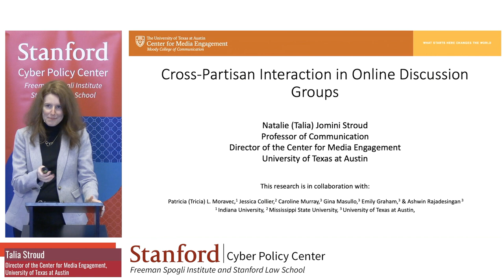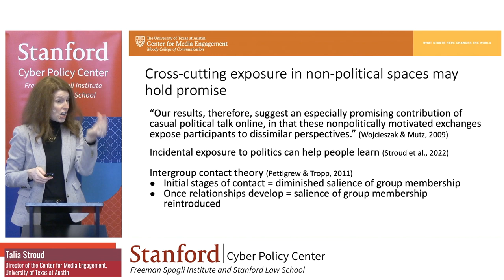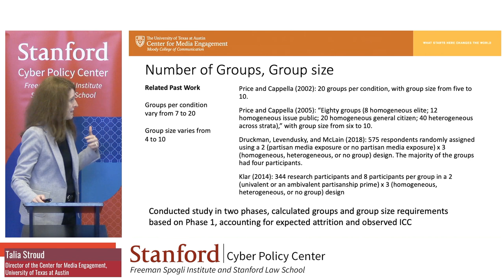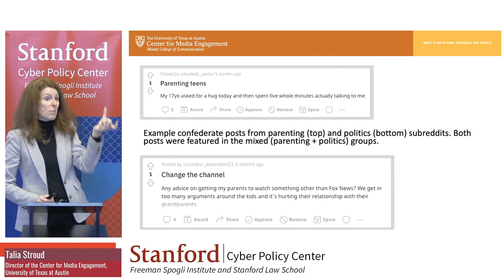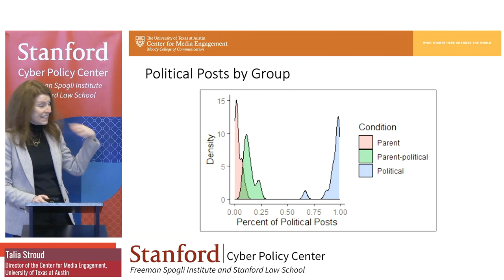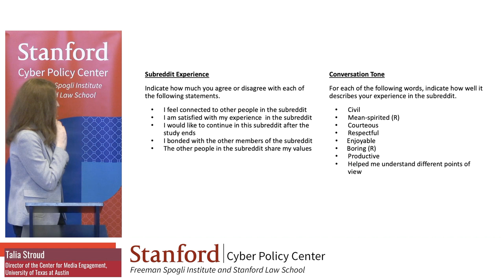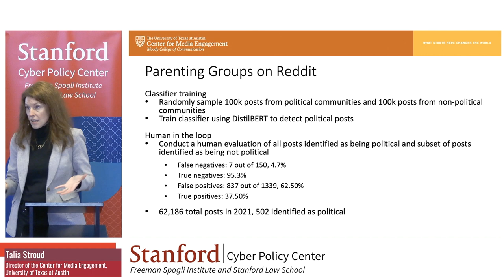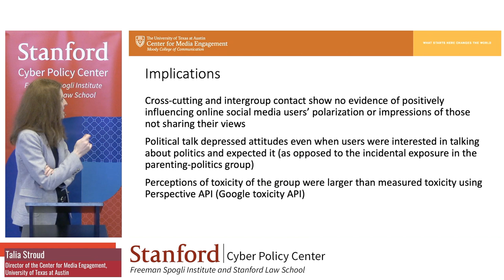Cross-Partisan Interaction in Online Discussion Groups with Talia Stroud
A discussion with Talia Stroud, founding and current Director of the Center for Media Engagement (mediaengagement.org) in the Moody College of Communication at The University of Texas at Austin. Moderated by Nate Persily, Co-Director of the CPC and James B. McClatchy Professor of Law at Stanford Law School.

Levels of polarization in the United States have increased, leading some to worry about the future of productive cross-partisan interactions that are critical for democracy. This concern is based on whether people have the opportunity to interact with those who do not share their views and whether, if given the opportunity, the outcomes are positive. Two streams of research provide hope. First, cross-partisan interactions happen in non-political spaces, such as online discussion groups. Second, intergroup contact theory proposes that interactions between opposing groups can reduce prejudice, particularly when group members bond over shared identities. Yet, whether and when cross-partisan exposure in online discussion groups results in depolarization requires additional research. This talk will share the results of a three-week long study of cross-partisan parents on Reddit (n = 323) who were randomly assigned to subreddits that focused on one of three topics: (1) politics, (2) parenting, or (3) parenting with some politics inserted nearly two weeks into the study period. Findings indicate that the addition of political commentary into the parenting group resulted in more negative group experiences, suggesting limitations on the hopes that cross-partisan interaction in non-political online spaces can generate more favorable attitudes toward the political opposition. We extend these findings by analyzing Reddit data to see what happens when politics comes up in parenting subreddits.